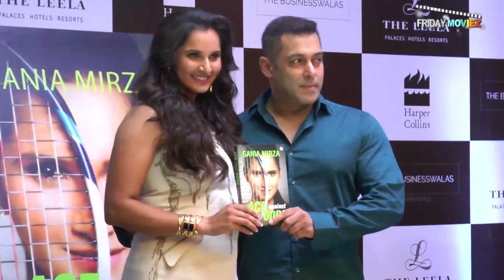LAUNCH OF SANIA MIRZA AUTOBIOGRAPHY 'ACE AGAINST ODDS' BY SALMAN KHAN | Bollywood News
Salman Khan launches Sania Mirza's autobiography 'Ace Against Odds' in Mumbai.